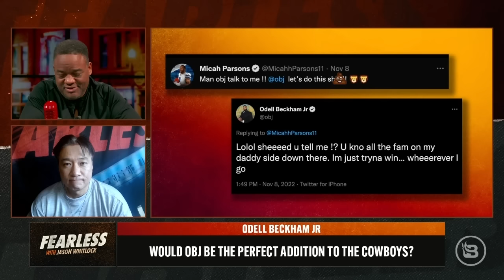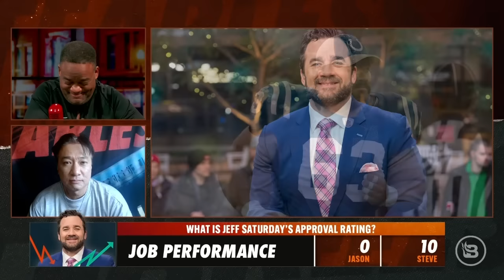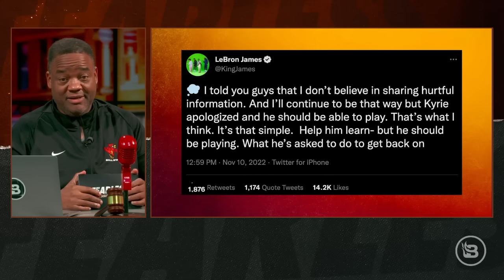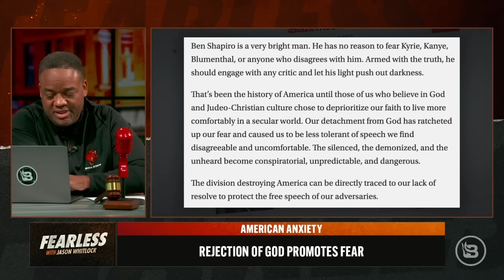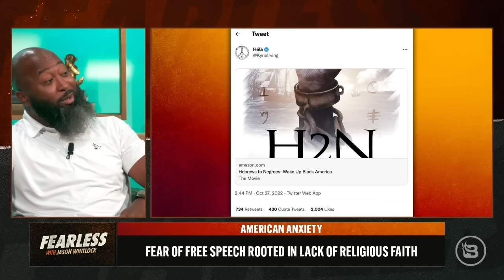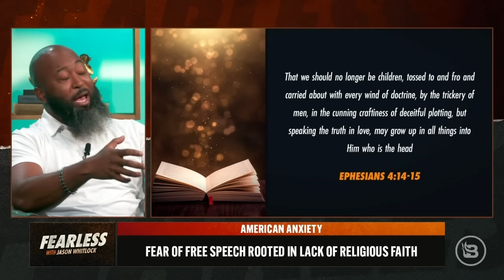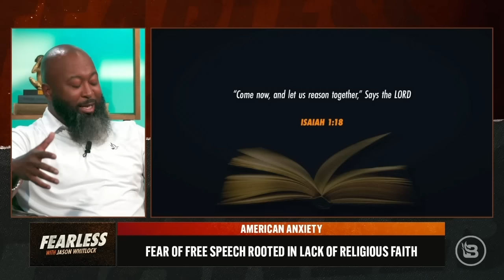LeBron James Stands Up to Save Kyrie Irving | The Real Reason ESPN Fired Jason Whitlock | Ep 326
As NBA star Kyrie Irving continues to serve a suspension for his social media post, he’s finally receiving support from some of the most unlikely sources. LeBron James issued a statement on Twitter calling for Kyrie to be reinstated, and ESPN basketball analyst Jay Williams released a long video defending Irving and free speech. “Fearless” contributor Steve Kim joins Jason to discuss what it means to see an ESPN employee speak out in support of Kyrie and the potential ramifications of J-Will’s comments on his future employment. Plus, Jason reveals the true reason he was let go from the four-letter network. In today’s episode of Tennessee Harmony, Jason, Pastor Anthony Walker, and T.J. Moe discuss America’s reaction to the thoughts, beliefs, and tweets of Kyrie Irving and Kanye West and what it reveals about the relationship between secular society and fear.

SHOW OUTLINE:
00:00 Intro
03:03 Discussing Kyrie Irving's Defenders with Steve Kim
29:51 Approval Rating on Jeff Saturday
39:53 Tennessee Harmony

Pre-Born has a passion to save unborn babies from abortion and see women come to Christ. Help rescue babies' lives.
"BABY."  That’s #250, keyword, "BABY."